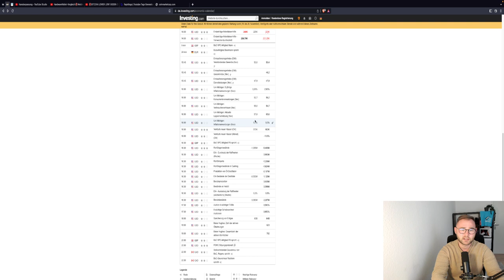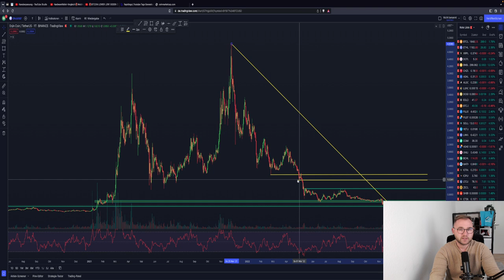BITCOIN BODEN ERREICHT?! Startet Rallye? XRP UPDATE! LTC TO THE MOON🚀 KSM BNB ETH Chartanalyse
Timesteps:
00:00 Abo, Kommentar & Like nicht vergessen
00:30 Bitcoin
04:00 Ethereum